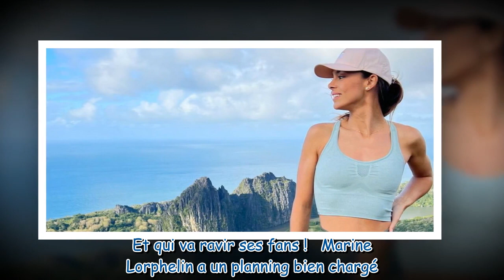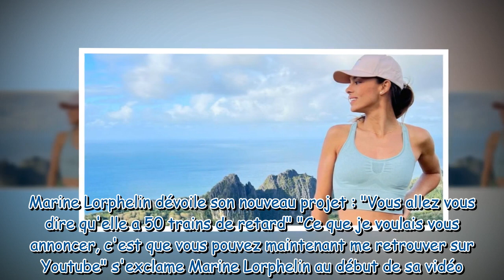"Ça commençait à me peser" : Marine Lorphelin annonce son nouveau projet